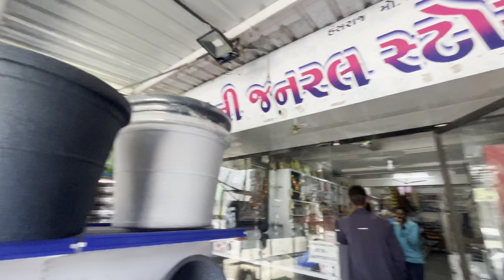Aaj to Maggie banakar khani padi😅